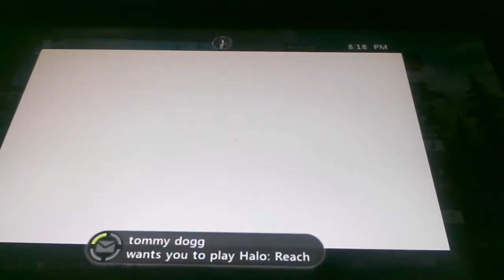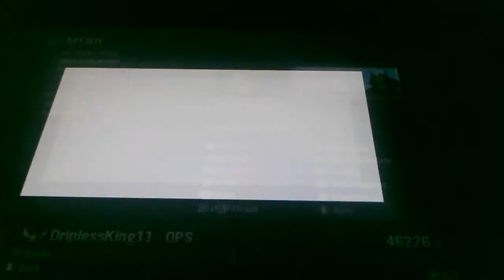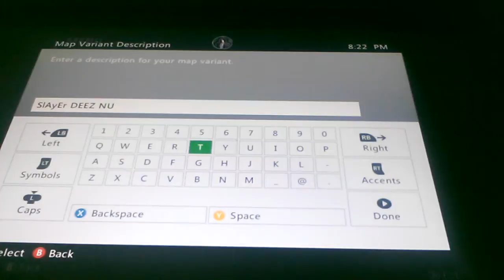Halo reach game play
Shout out to my boy tommy dog his video is called tommy Dog game play hackt lol